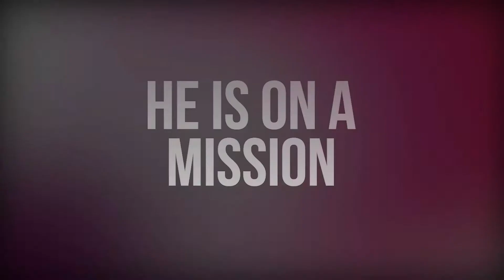✅𝐖𝐡𝐚𝐭𝐬𝐚𝐩𝐩 𝐌𝐚𝐫𝐤𝐞𝐭𝐢𝐧𝐠 - "𝟑𝟎 𝐃𝐚𝐲𝐬 𝐂𝐫𝐚𝐬𝐡 𝐂𝐨𝐮𝐫𝐬𝐞" - 𝐃𝐚𝐲 𝟐𝟓